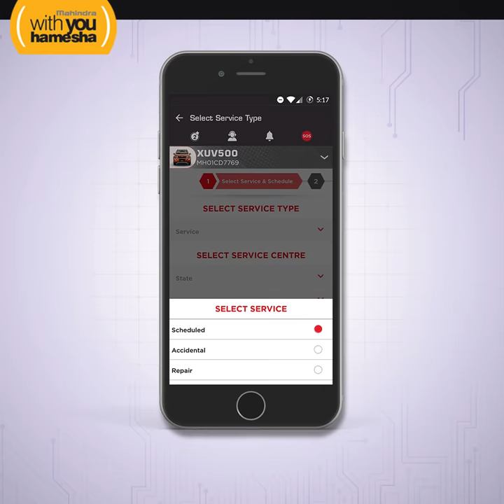Service Booking through With You Hamesha app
Now Booking a service is at your fingertips. It provides you seamless service booking experience with
• Service center locators
• Date & Time slot confirmation
• Checking cost of scheduled services
• Creating E-job card
• Pick up / drop request